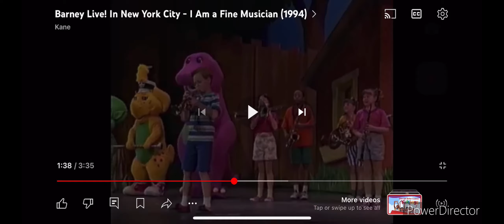Shawn Plays When I go to Church on his Trumpet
This song was also written by Christine Martin. That’s me!